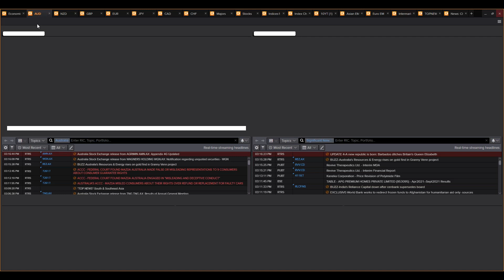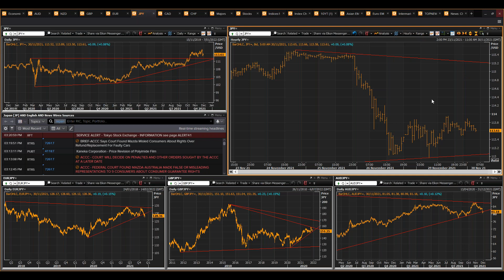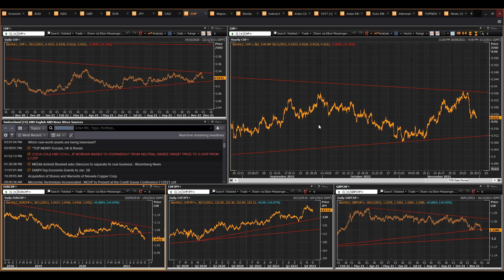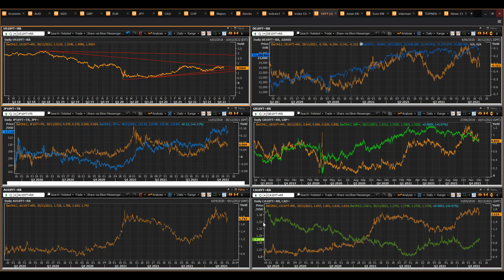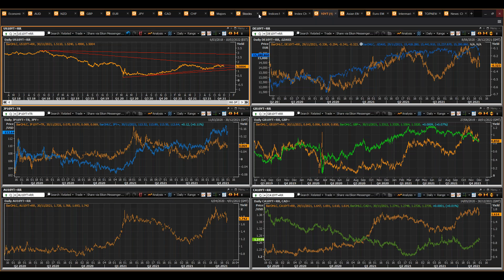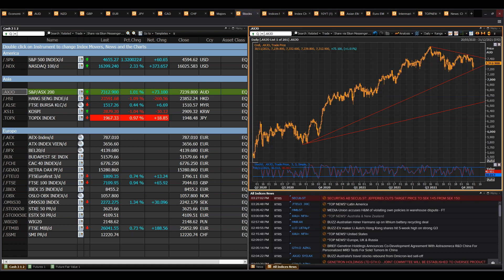Daily Market Analysis with Nick Twidale | FP Markets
Watch Daily Market Analysis by Nick Twidale, FP Markets APAC Region CEO